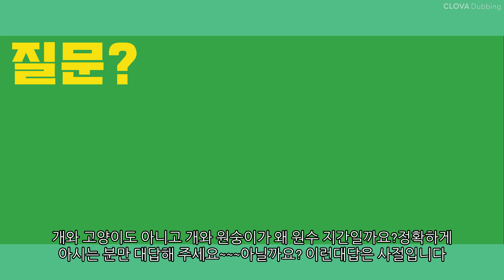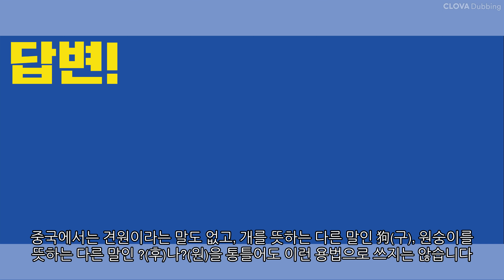견원지간이 어디서 나왔나요?